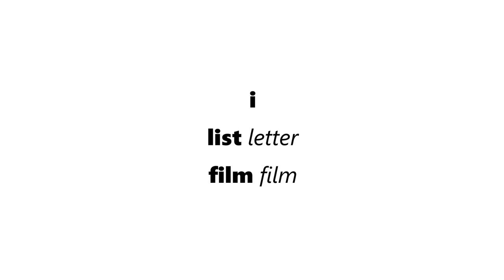Everyday Polish Lesson 3 The Vowels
The pronunciation of Polish vowels is very similar to that in Italian or Spanish. There is no variation in their sounds as in English. The second ‘o’ in Boston or Oxford is pronounced in Polish in exactly the same way as the first.

Reference:
Mazur, B. W. (1983). Colloquial Polish: The complete course for beginners. London: Routledge.